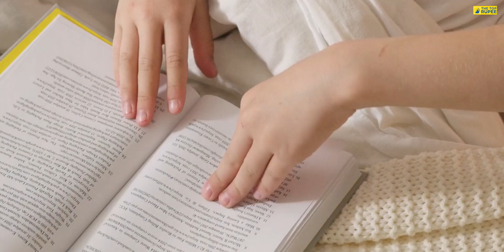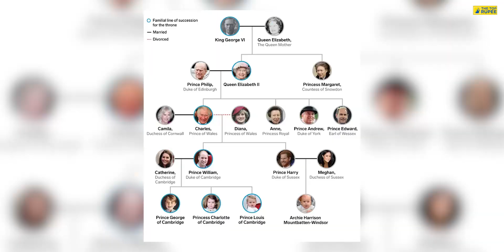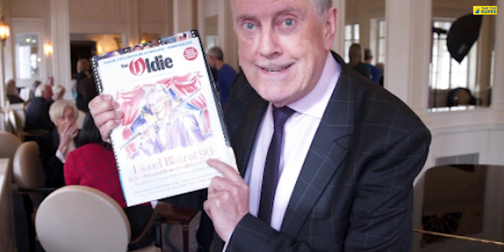Who has more Power in England: Queen or Prime Minister? Roles and Responsibilities Explained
The presence of queen in England is the Prime example that it is still a monarchy but in reality Constitutional monarchy has a different meaning put together. if you watch this video you will understand that queen is mere a queen on papers although she still has powers to control the parliament as well as the country but there will be consequences if the queen ignores the fundamental rights of people and if she goes against the "democracy of England or the parliament in other words". this might sound a little confusing, don't worry here with this video you will understand the difference of powers between the supreme 'queen' and the most important 'prime minister' simultaneously you will also understand why Pakistan also considered queen elizabeth ii as theirs queen too and how long does that take them to understand that why she shouldn't be the queen of their country      and why some commonwealth countries do not have a president post.